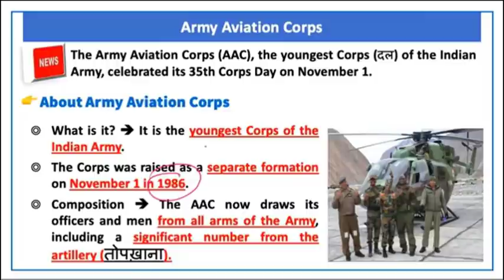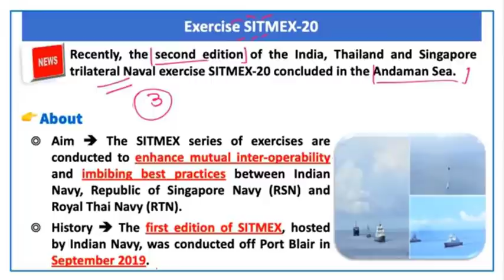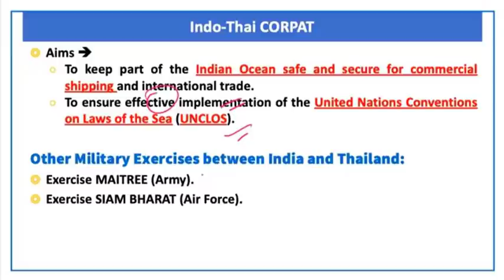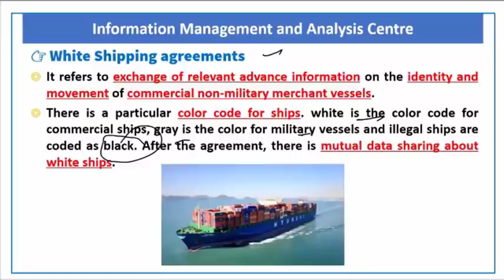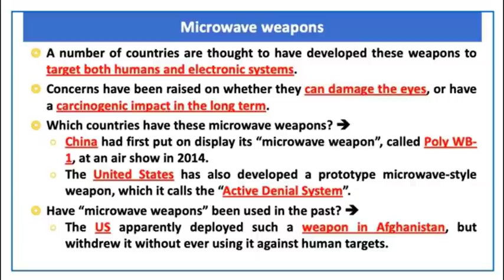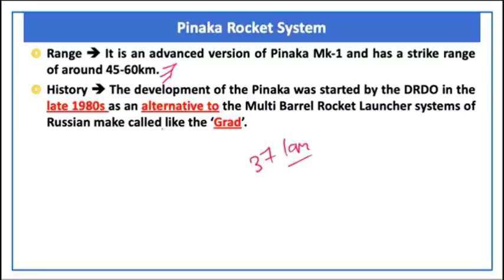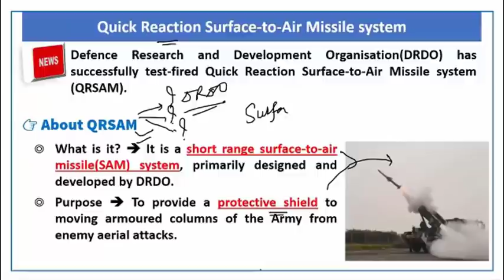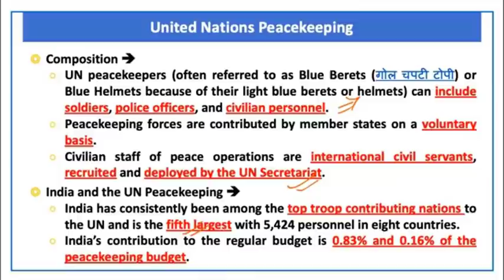Internal Security | Lecture 3 | Prelims Revision 2021 | November 2020 | UPSC​ | CSE​ |IAS​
Future Officers
In this video, OnlyIAS team member will discuss Current Affairs Revision for Preliminary Examination of UPSC 2021

00:00 - Introduction
00:19 - Army Aviation Crops
02:18 - Brain Fingerprinting
04:43 - Exercise SITMEX-20
06:18 - Frontier Highway project
08:07 - Indo-Thai CORPAT
09:48 - Information Management and Analysis Centre
13:40 - INS Vagir
15:55 - Microwave weapons
18:22 - MQ9B Sea Guardian
20:30 - Pinaka Rocket System
22:10 - Portal for Defence Land Management System
25:09 - Quick Reaction Surface-to-air Missile System
28:12 - United Nations Peacekeeping
30:48 - Thank you